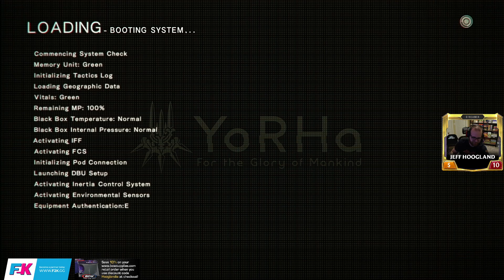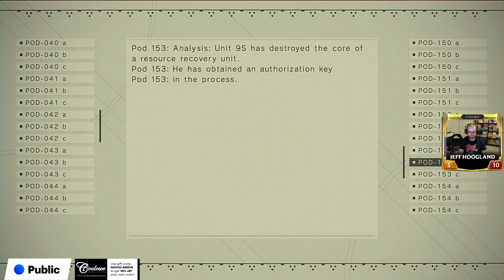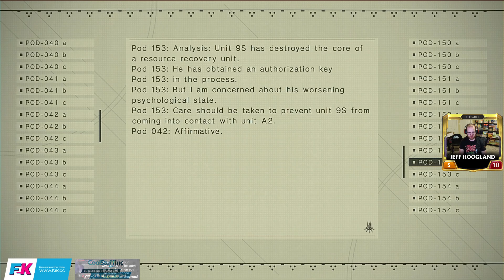Nier Automata Playthrough - Part 9